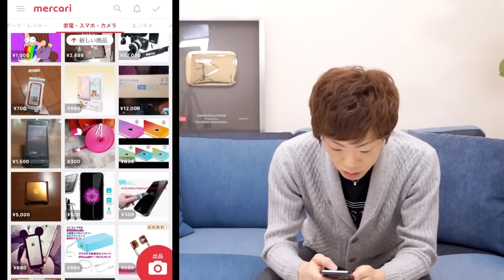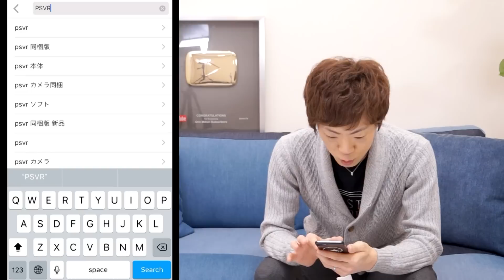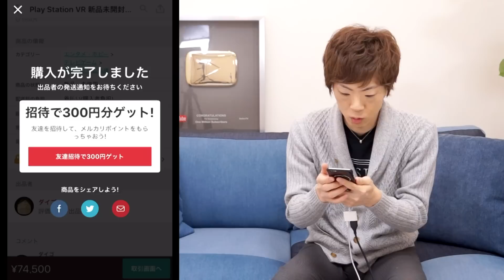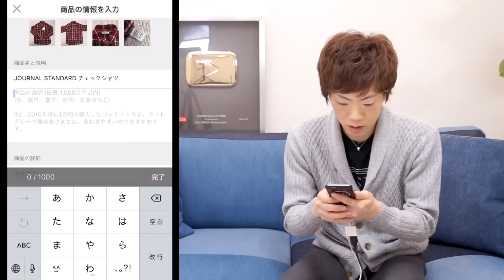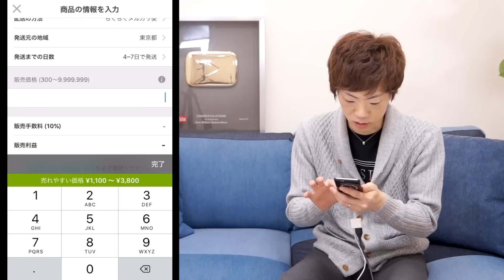セイキンの服、フリマに出品します！！！（直筆サイン色紙付き）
検索ワード: seikintv
招待コード: skntv